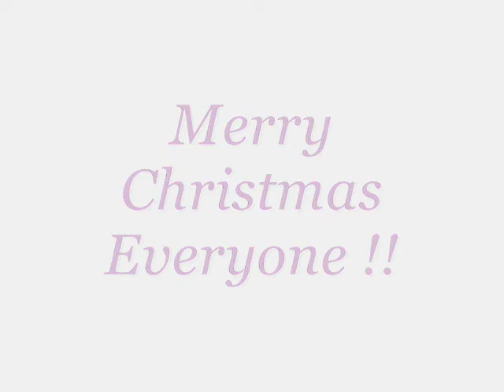Edinburgh Winter Wonderland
Edinburgh 2008 Moray Dolphins And Aurora
Synchronized Skating Teams From INVERNESS